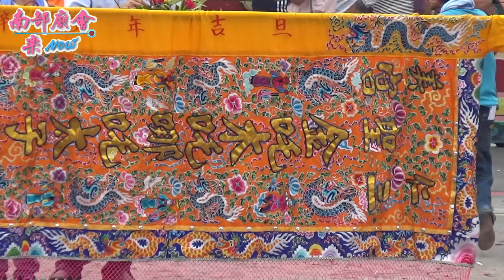10／6(日) 【中壇元帥聖誕千秋進香潮】高雄市三鳳宮